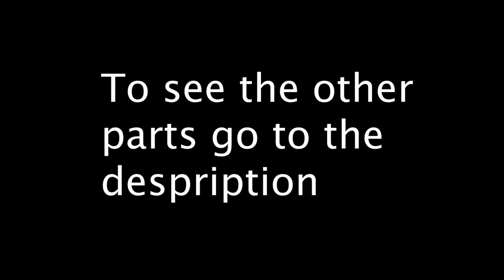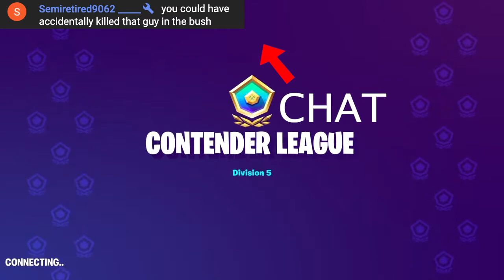Getting to Arena Champions League Without Getting A Kill - EPISODE 6